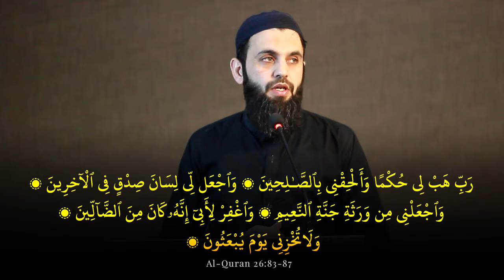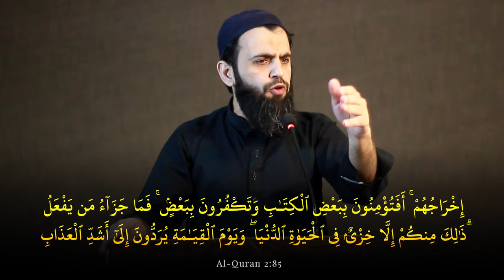Secret History of Masjid Al-Aqsa | Khutbah Jummah 31st May 2024